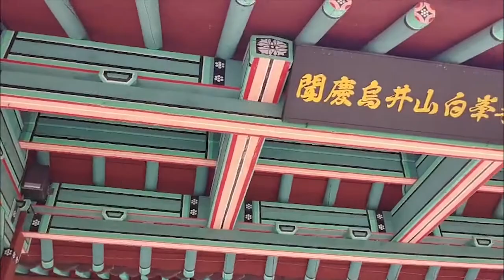문경 백봉사 석등에 새겨진 스님의 기도하는 모습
코로나19바이러스로 온 세상이 힘들고 지치는 가운데

문경 오정산 백봉사 석등에 우리의 희망과 염원이

이뤄지도록 스님의 기도하는 모습이 새겨져 놀라움을

금치못합니다.

자세한 내용은 영상을 통해서 만나보세요